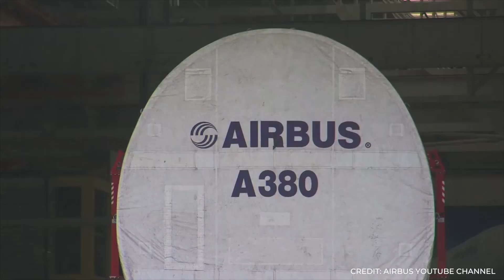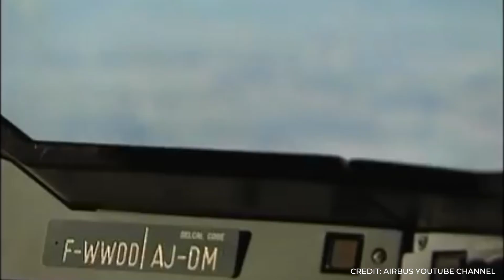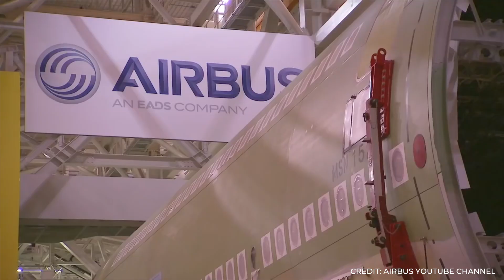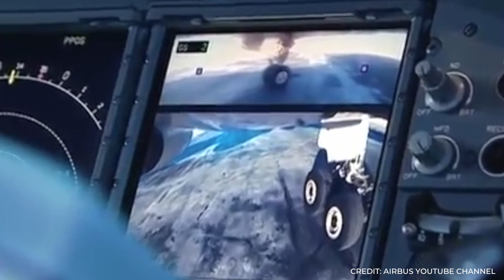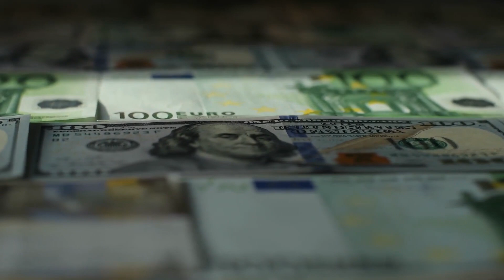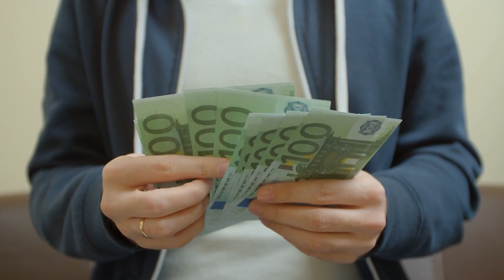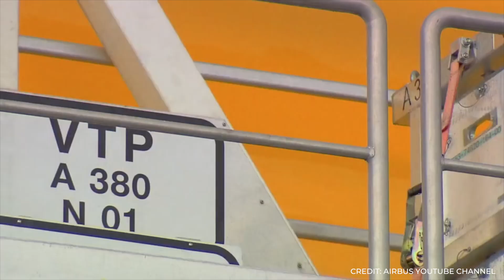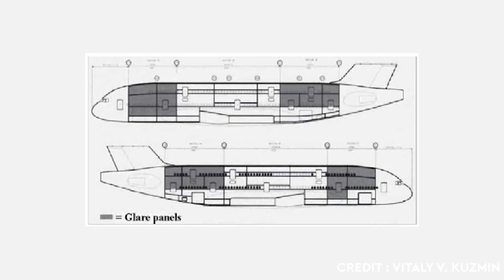Airbus A380 - World's Largest Passenger Airplane (Documentary)